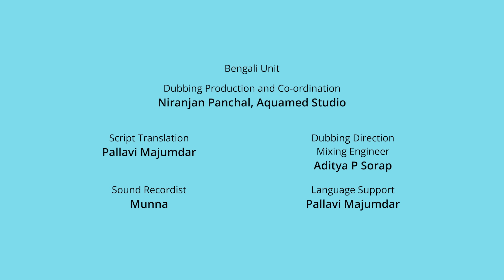Pore Kore Debo | পরে করে দেব | Piku N Tuki’s New Moral Story | Bengali Moral Stories for Kids